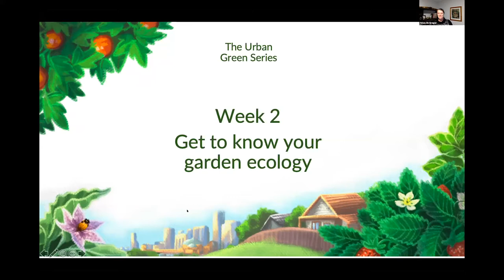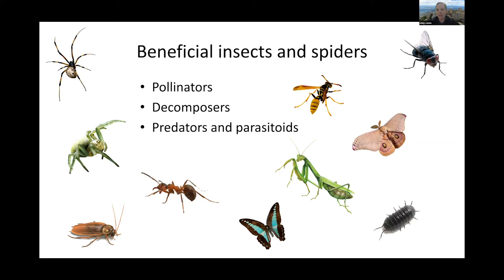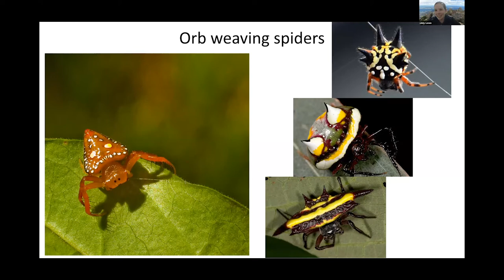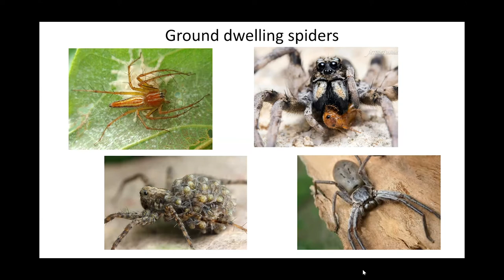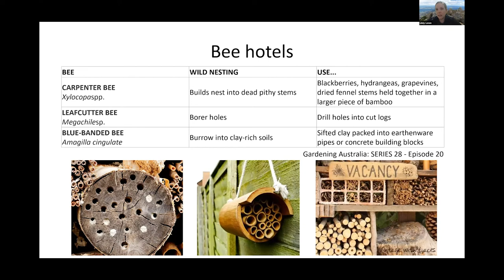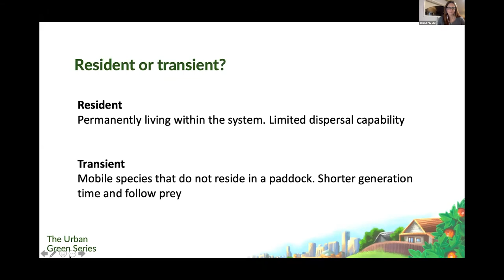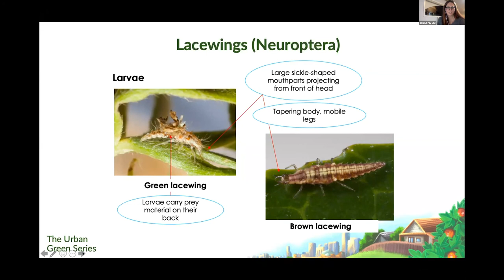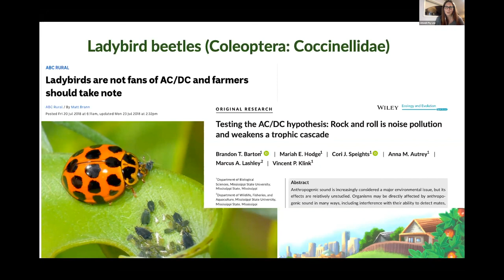The Urban Green Series - Session 2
2020 is the International Year of Plant Health! During this series we talk plant pest biosecurity, plant health, and how to give our green spaces the best chance of thriving in urban environments.

In session 2 we're talking garden ecology, with a particular focus on beneficial species. Special guest speaker Dr Lizzy Lowe, Macquarie University presents 'Beneficial insects and spiders in your garden and how to encourage them' and Dr Jessica Lye from cesar takes you through some steps to identifying some common natural enemies you may find in your food garden.

Throughout these sessions we aim to:
- Share stories with you about problematic exotic plant pests of garden crops found overseas, how they travel, and how to report if they turn up on your doorstep
- Get you excited about exploring invertebrate ecology in your yard, or community garden, and share tips on how to identify and monitor insect species
- Show you how useful and easy hygiene practices can be for growing healthy crops at home